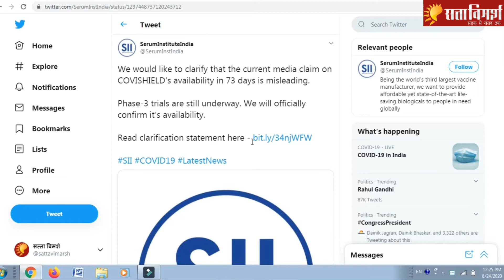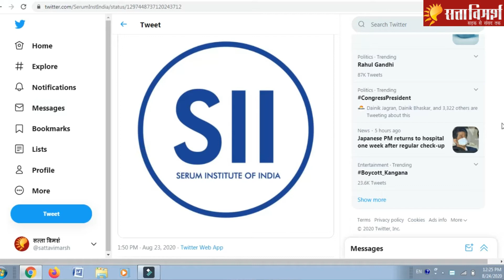Godi Media Exposed on Coronavirus Vaccine : कोरोना वैक्सीन पर गोदी मीडिया का हुआ पर्दाफाश !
Pune-based company Serum Institute of India (SSI), which has entered a manufacturing partnership with AstraZeneca to produce Oxford University’s Covid-19 vaccine candidate, has issued a clarification, denying reports that the shot may be launched in 73 days as “completely false and conjectural”.

serum institute on corona vaccine,
serum institute of india,
serum institute of india corona vaccine,
covishield,
covishield vaccine,
covishield in india,
covishield vaccine in india,
covishield serum institute,
covishield status,
coronavirus vaccine update news,
serum institute of india covid 19 vaccines,
covishield by serum,
satta vimaarsh,
satta vimarsh video,
satta news,
satta news video,
serum institute clarification
SSI Pune

सत्ता विमर्श sattavimarsh नाम ही हमारी पहचान है। हमारा मानना है कि सब कुछ सत्ता के इर्द-गिर्द तय होता है, सरकार भी और सरोकार भी। लेकिन, इस सत्ता में हमारी-आपकी भूमिका भी उतनी ही महत्वपूर्ण है जितनी सत्ता में बैठे लोगों की। इसीलिए सत्ता का विमर्श जरूरी है। सत्ता विमर्श हिन्दी माध्यम में सड़क से लेकर संसद तक सत्ता से विमर्श कर अहम समाचार और विचार sattanews आप तक पहुंचाने वाला अपनी तरह का अकेला यूट्यूब चैनल है। हमारे इस चैनल में आपको बहुत कुछ देखने, सुनने और समझने को मिलेगा। इनमें से कुछ खास पेशकश इस प्रकार से हैं...

रामराज्य का वादा था फिर ये क्या...?
P.K. की बात : समसामयिक विषयों पर बातचीत।
इसके अलावा शख्सियत, सियासी चकल्लस, चौपाल आदि...